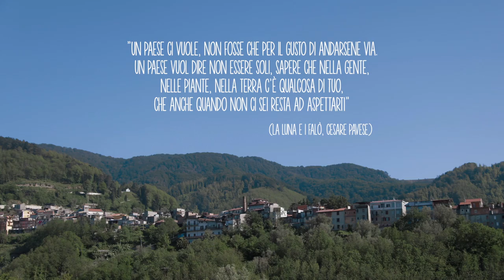Lu Paisi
LuPaisi racconta un anno di vita in un piccolo paese del Sud Italia.
Il film indaga l’attaccamento verso la propria terra d’origine di abitanti ed emigranti,   seguendo la vita di tutti i giorni, con un’attenzione particolare ai lavori arcaici e alle manifestazioni caratteristiche, sacre e profane.

Lu Paisi tells one year of life in a little village in South of Italy. The film is going to inspect affection for the motherland, people dignity and the solidarity even if in disadvantage, through different points of view.